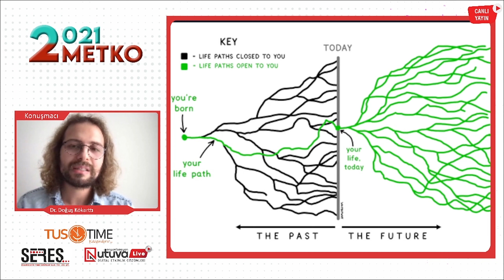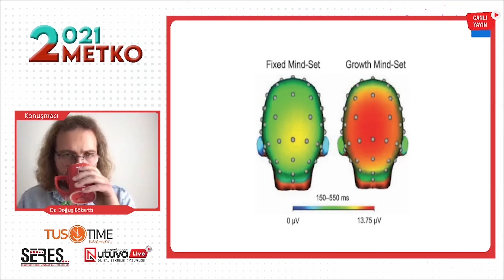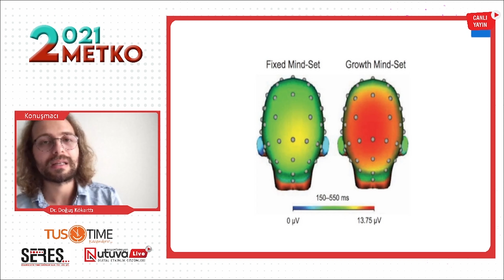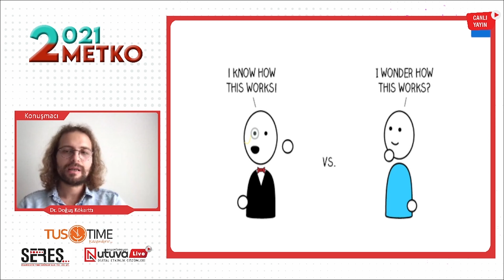Tıbbiye'den Her Şey Çıkar, Arada Bir De Doktor Çıkar I Dr. Doğuş Kökarttı I Metko2021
"Düşünce kurulumumuz bizim için ne ifade eder, yaşamı görüş açımız,  yeniliklere ve hayat yoluna bakışımızdaki farklılıklar hayatımızda nasıl değişiklikler oluşturur? Hangi mesleği yaparsak yapalım tekdüze bir hayat ve sıradışı bir hayat nasıl bir yaklaşımla gelişir?"
N. Erbakan Üniversitesi'nde "Tıpta İnovasyon" temalı 2. Meram Tıp Fakültesi Kongresi'ndeki konuşmamda bu sorulara cevaplar aradım.
Görüntü kalitesinde küçük bir düşüklük mevcut. Bu kongrenin yayın sağlayıcılarından kaynaklanmış, üzgünüm. İyi seyirler diliyorum.